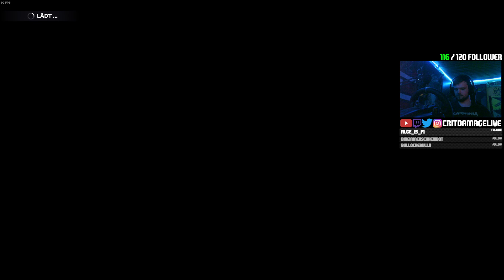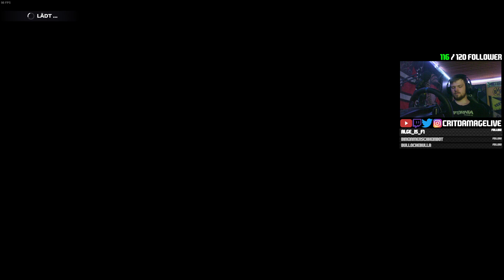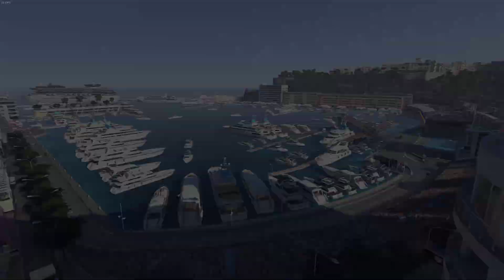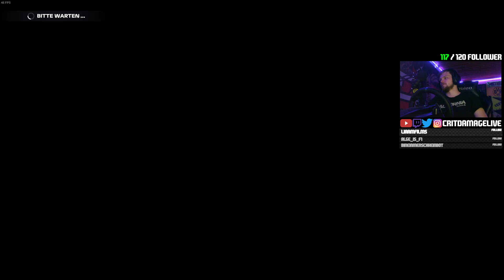Zurück auf der Hassstrecke [Monaco] 🏆 F1 22 #007 [Fahrerkarriere]